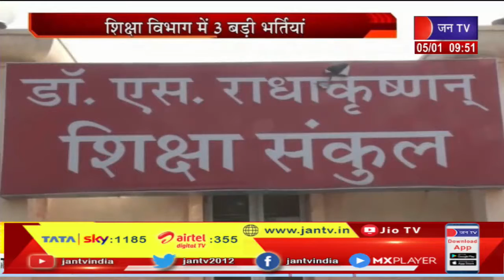शिक्षा विभाग मे 3 बड़ी भर्तियां, दो की परीक्षा तिथि तय नही;15 लाख डिग्रीधारी परेशान, कैसे करे तैयारी